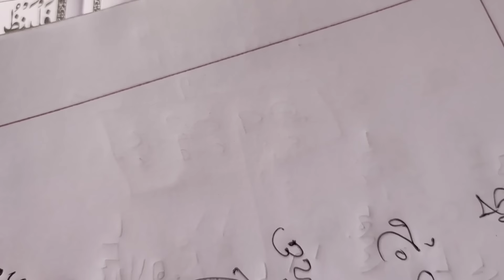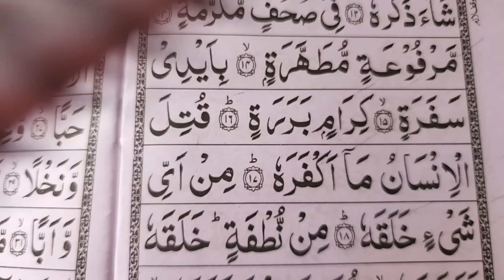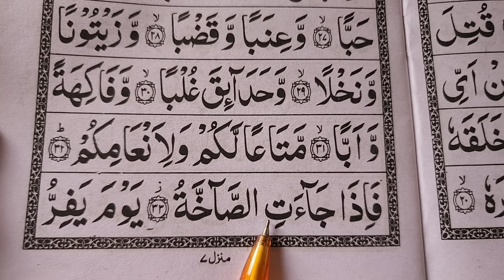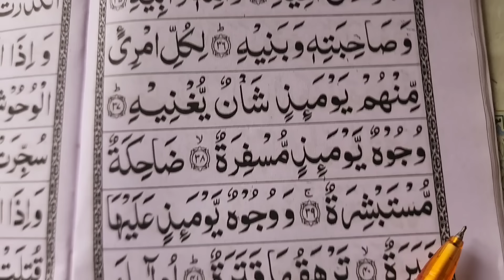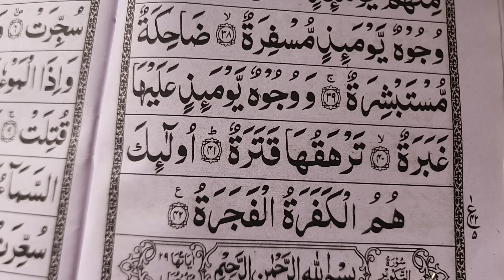মাত্র ১টি সূরা শিখে কুরআন মাজিদ রিডিং পড়া শিখুন ~ ৯টি নিয়ম শিখলেই কুরআন রিডিং পড়তে পারবেন